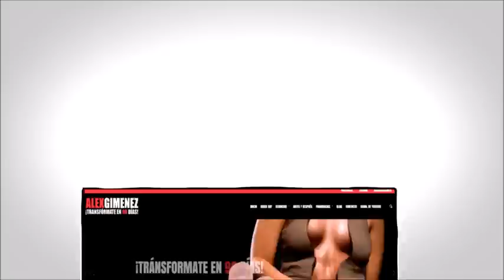LA LECHE ES BUENA O ES MALA? LA LECHE ES UN VENENO?...La leche engorda MUCHO?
Quieres un regalo? Te ha gustado el vídeo? Tienes alguna duda o Necesitas mi ayuda?

Hoy te cuento LA LECHE ES BUENA O ES MALA? LA LECHE ES UN VENENO?...La leche engorda MUCHO?

Por cierto...
⚠️¿Crees que ✅TRANSFORMAR EN 90 DÍAS tu Cuerpo, Tu Salud y Tu Energía seria bueno para Tu para Tu Vida?

⛔NO TE VOY A CONTAR ROLLOS! Pero si tengo algo que preguntarte...y es muy importante:

¿Crees que Transformar tu cuerpo tu salud y tu energía podrían mejorar tu vida en lo profesional y en lo personal?

¿Y Sería bueno conseguirlo en 90 días o menos y de una manera asombrosamente fácil, rápida y sencilla?

Si tus respuestas han sido 2 "SI" entonces sigue conmigo por que hoy es el día en que tú vida comenzará a  transformarse y pasar al siguiente nivel para conseguir tus objetivos, y por qué no, tus sueños.

⚠️⚠️Pero ANTES, una ADVERTENCIA⚠️⚠️

Mi sistema NO ES para TODO el mundo. Hay miles de personas en todo el mundo que ya se han transformado con mi sistema "TRANSFORMATE EN 90 DÍAS" pero no todo el mundo es adecuado, solo es para quienes cumplen con ciertas características, y la más importante es tener la clara convicción de querer cambiar y mejorar para conseguir mejores resultados en la vida… así que si tú eres una de estas personas entonces podemos seguir con esta "relación" 😉😁

Mi sistema es un método integral y total de transformación y abarca mucho más de lo qué puedas imaginar sobre ejercicios, nutrición, motivación y mucho más… y está creado para convertirte en una persona independiente para que seas capaz de transformar tu cuerpo ahora, en el futuro y durante toda tu vida, tanto para ti como para tu familia, ya que mi sistema no quiere convertirte en alguien que haga las cosas por obligación, sino que la realizarás por formación y por información.

Por ello no solo “te enseñaré a pescar, sino que te daré la caña, la lancha y la carnada...”

DÉJAME AYUDARTE A SER TÚ MEJOR VERSIÓN...PERO NO MAÑANA...NI EL LUNES QUE VIENE...TIENES QUE EMPEZAR HOY!!

Haz que esta vez sea diferente, haz que esta vez sea la que defina y aumente al máximo tu potencial como ser humano y por fin te acerques tanto a tus sueños que solo les quede la opción de cogerte la mano y ser parte de tu vida...ser parte de ti.

PREFIERES MANDARME UN MENSAJE DIRECTO?